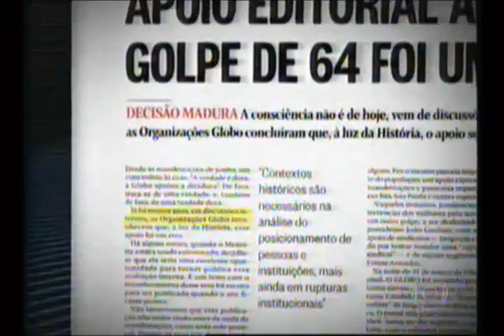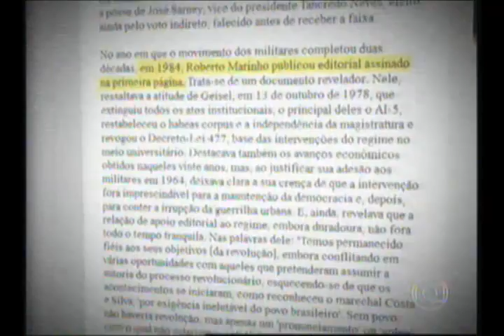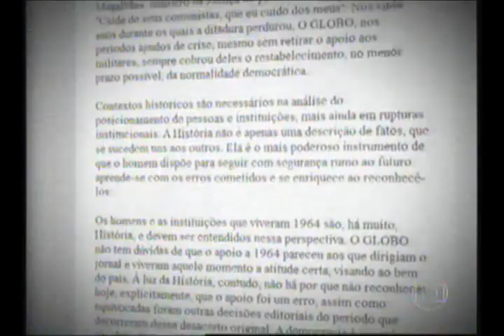JORNAL NACIONAL 02/09/2013: ORGANIZAÇÕES GLOBO RECONHECEM ERRO EM APOIAR GOLPE MILITAR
Na edição de 02 de setembro de 2013, Jornal Nacional exibe uma reportagem sobre o novo site do jornal O Globo, onde o jornal reconta sua própria história e assume algumas posições que teve ao longo dos anos. Nele, as organizações Globo assumem que apoiaram o golpe militar de 1964 e dizem que foi um erro, hoje reconhecido pela alta cúpula da corporação.